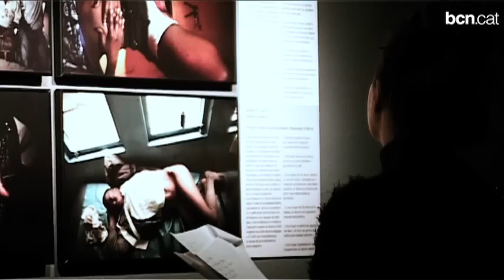Les imatges més impactants del fotoperiodisme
El CCCB presenta les 170 fotografies guanyadores del prestigiós premi internacional de fotoperiodisme World Press Photo.